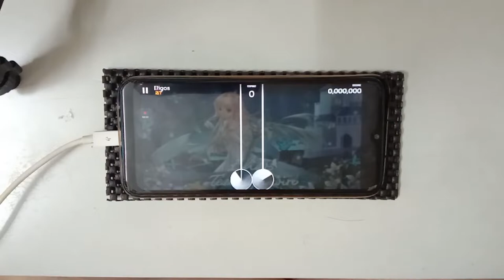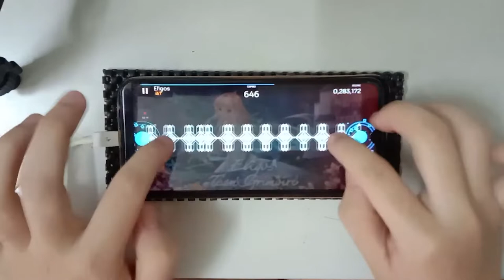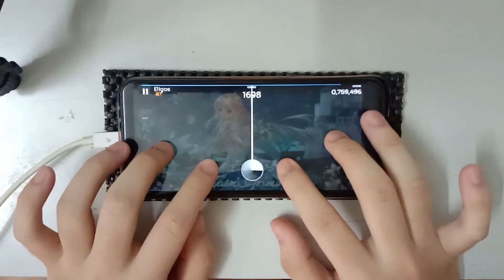AM I A JOKE TO YOU, BTWorks?